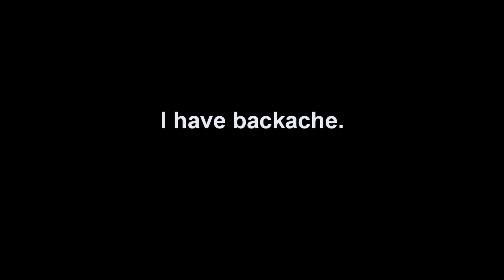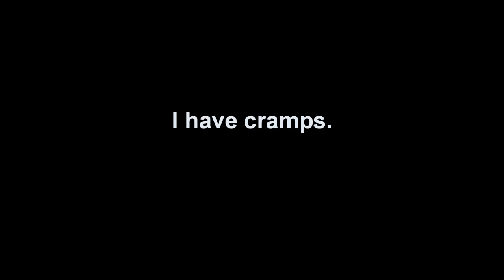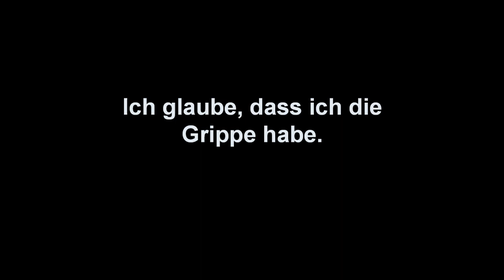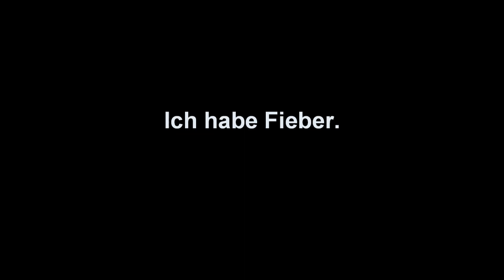English German Medical Phrases